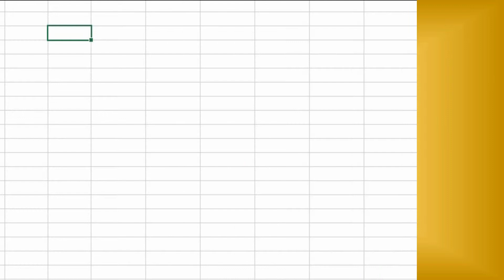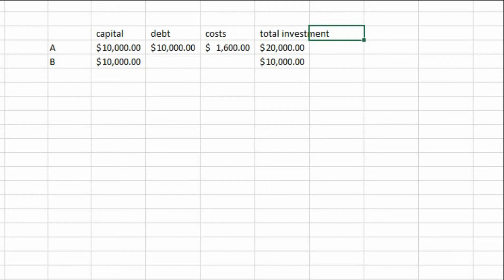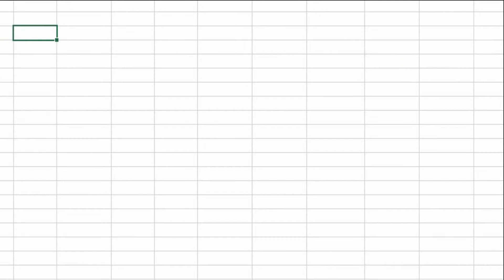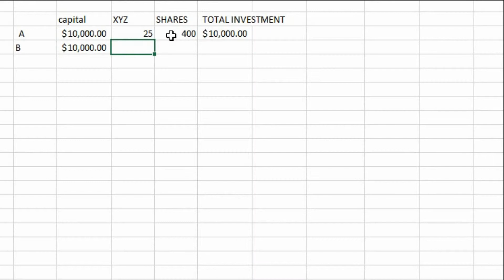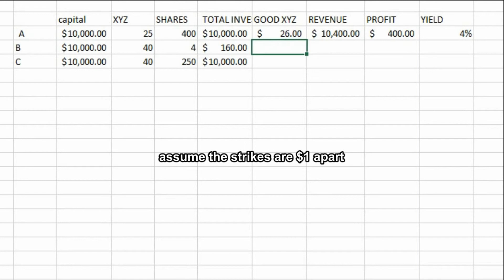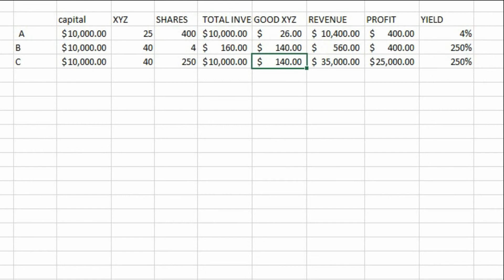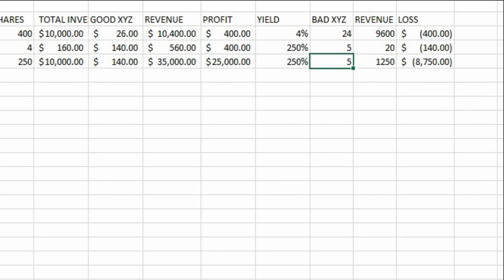Leverage - ratcheting up your exposure to increase yield - Part I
Leverage is borrowed capital, such as margin, used to increase the potential return of an investment.  Leverage can also refer to the amount of debt relative to the amount of equity.
Option values are great ways to demonstrate margin.  Because an option is a derivative of an underlying value (commonly 100 shares of a stock), the value can change dramatically.  If a speculator thought there was upside to the current price of a share of stock, they could capitalize on the movement for a relatively small amount.  If they purchased the shares outright, the initial investment would be relatively large, and the profit of a small move would be relatively small.  If they purchased an option, the initial investment would be relatively small, if not outright cheap, and the same small move could yield a tremendous amount of profit.
Leverage can work both ways and put increased risk on the investor.  In the case of the stock above, if the value went against the speculator, the speculator who bought the shares outright would suffer a setback but still hold all of the shares, the option trader would be wiped out, with the contract expiring worthless or significantly depreciating.  But just as leverage can increase risk, it can also be used to mitigate risk, such as with hedging.
The most common form of retail consumer leverage is a mortgage.  For example, a person with $50k could purchase $50k of real estate, or they could take that $50k and obtain a mortgage.  Instead of owning $50k of real estate (outright), they would now own the mortgage of real estate worth upwards of $200k.  They could further extend themselves by borrowing against the value of the home.
 If the value of the real estate doubled, the person who bought $50k outright (not a mortgage, not using any available leverage) would now have $100k of value and an unrealized profit of $50k.  The person who leveraged-up and bought the $200k mortgage would have $400k, with an unrealized profit of $200k.  Four times greater than the person who did not use leverage.
If the value of the real estate market crashed, decreasing by half, the person who did not use leverage would now have $25k of value with an unrealized loss of $25k.  The person who bought the mortgage would be underwater, they could walk away (risking everything) or continue to finance the mortgage until the market turns.  If the market value never returned, they risk paying more than the property is worth.  The leverage returns more if the position is favorable, but the investor has options to escape the same risks if the position is unfavorable (such as walking away from the mortgage).  This does not at all make it better in the long run.
Investors use leverage to their advantage, and use layered tools to prevent exposing themselves to the unfavorable side of things.  For example, a long call option exposes the investor to the unlimited upside gains, while the same contract has limited downside risk.  This way, the investor is able to use leverage to their advantage while also protecting themselves from the same amount of risk.  During the real estate crisis, a homeowner who walked away from their mortgage was better off than a homeowner who owned the property outright.  From an investor perspective, the leverage of the mortgage enabled the homeowner to gamble on the upsides of owning a home while simultaneously limiting the downside risk.
These are short-sighted examples of the downside risks, but the important lesson of using leverage is that the upsides of the favorable conditions can substantially boost your yield. Part II speaks of the defensive use of leverage, which is hedging.

This is a fundamental layer we needed to cover prior to discussing more complex financial strategies.